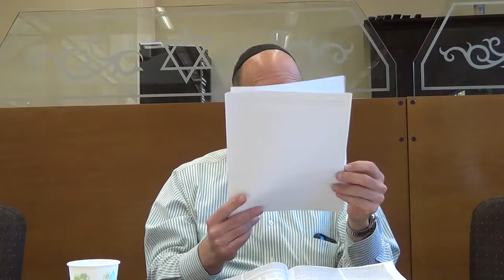Torah- Parsha- Lech L'cha- Why Avram??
Join Rabbi Yisroel Ciner and Beth Jacob Irvine as we discuss Hashem sending Avram on a mission but omitting what led up to this revelation and promise of greatness.